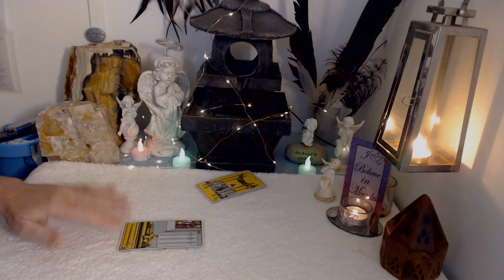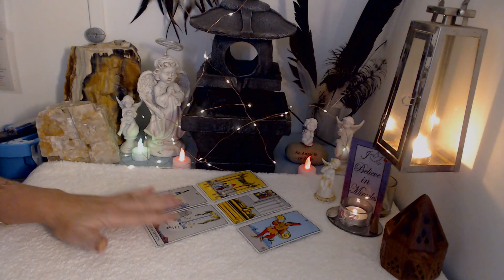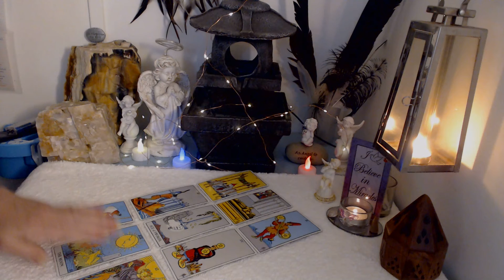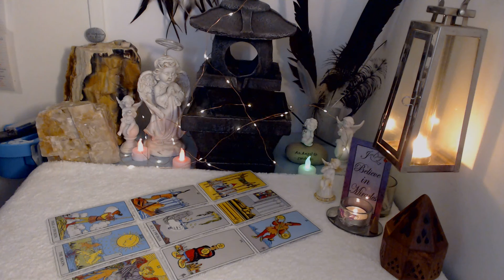CANCER.....♋.....THE TRUTH'S COMING OUT....&...TWIN FLAMES! ♋